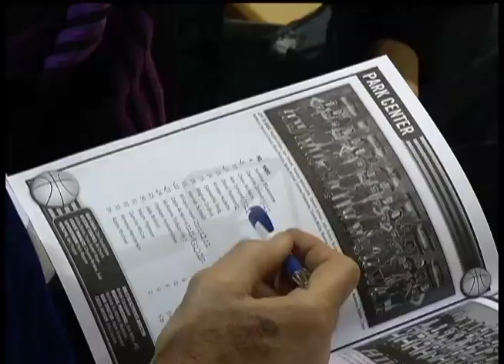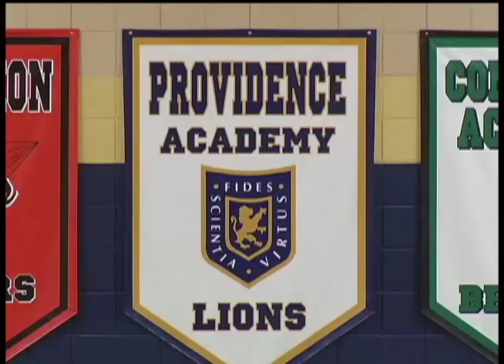12 News March 7, 2014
---NEWS---

0:37 Melvin Newbern Robbinsdale Police Officer Lawsuit

3:12 Bus Fire Rescue in Brooklyn Park

4:08 Plymouth House Fire

4:31 Plymouth Police Honor Citizens

5:11 Robbinsdale School District Approves Q-Comp

5:30 Colon Cancer Awareness/Kim Newcomer

7:55 Plymouth Ice Arena State Bonding Bill

---SPORTS---

10:20 Cooper vs. Osseo Girls Basketball

11:51 Maple Grove vs. Mounds View Girls Basketball

13:13 Park Center vs. St. Paul Johnson Girls Basketball

14:08 Providence Academy vs. Minneapolis Henry Girls Basketball

---LAST SEGMENT---

15:22 Daylight Saving Time

15:52 Weekend Showcase: Stages Theatre "Alexander...Very Bad Day"

12 News is on Comcast cable channel 12 in the northwest suburbs of Minneapolis and includes the cities Brooklyn Center, Brooklyn Park, Crystal, Golden Valley, Maple Grove, New Hope, Osseo, Plymouth and Robbinsdale.